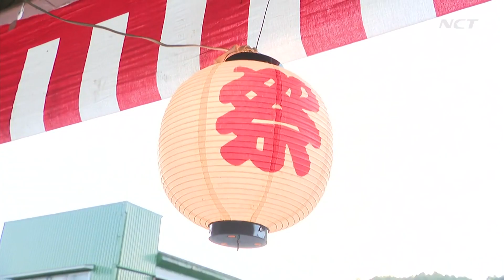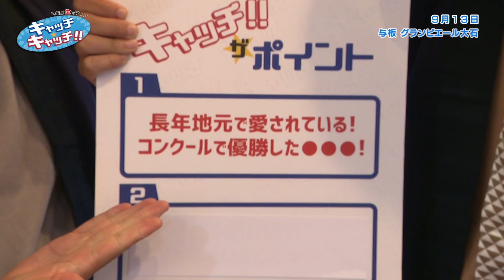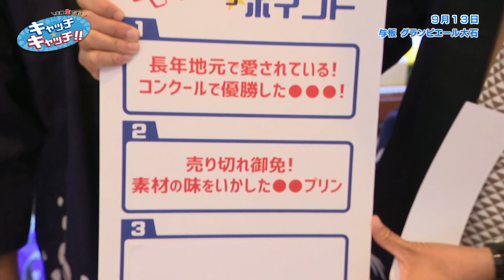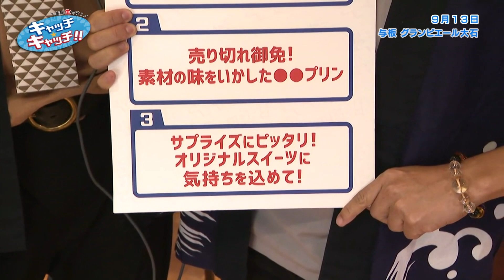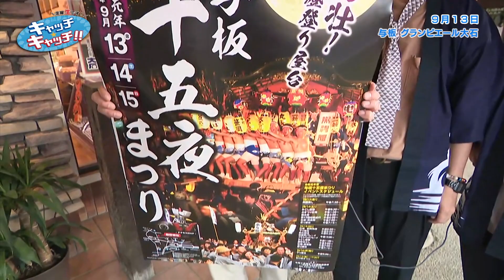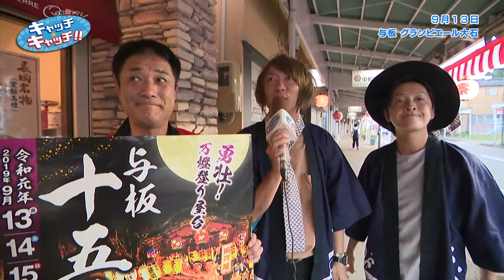【NCT】ひなた 金曜生です!キャッチ･キャッチ!!【2019.9.13】#51 与板十五夜まつり・グランピエール大石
毎月第2・4金曜日にお店やイベント会場などから旬な話題やお得な情報を生放送で紹介します。
メインレポーターは長岡市出身のアコースティックデュオ「ひなた」♪今回は長岡市与板地域で9月13.14.15日に行われる『与板十五夜まつり』とその周辺のお店の情報をキャッチしちゃうよ！！